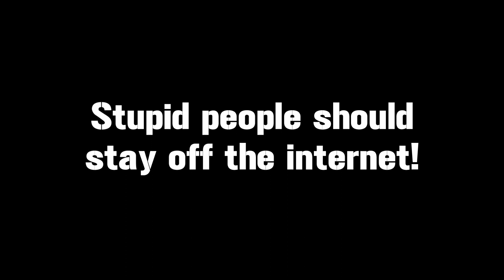People Who Cannot Handle FREE STUFF!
This is a video of all those people who are to stupid to win free stuff!